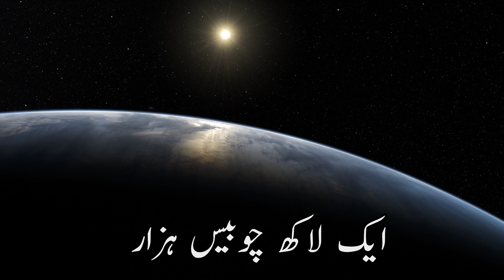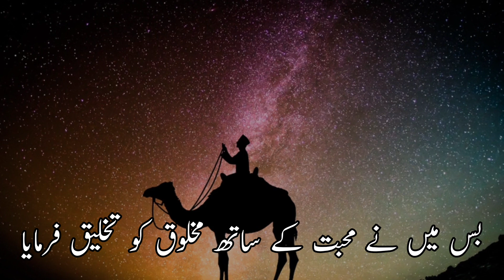Is there any other world apart from ours? || Concentrate TV